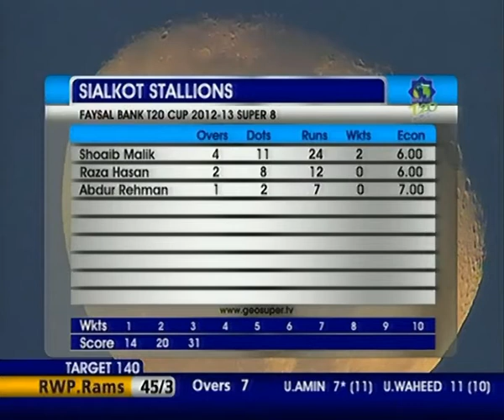Sialkot Stallions Vs Rawalpindi Rams | 2011 Faysal Bank T20 Semi Final | T20 Cricket Highlights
Sialkot Stallions VS Rawalpindi Rams | 2011 Faysal Bank T20 Semi Final Cricket Match Highlights HD